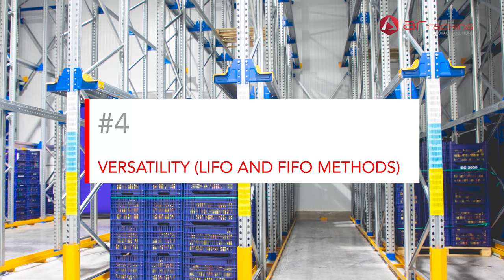Types and Advantages of Compact Storage Systems | Logistics Blog 📦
What are the main advantages of Compact Storage Systems?
Discover the different types of Compact Racking!

The main generic advantages of the Compact Racking Solutions are:

- Maximum optimisation of the space: when the surface area of the warehouse is small or the cost of extending it is high, compact pallet systems offer almost full use of the whole surface area.
- Orderly logistics management: load compaction requires exhaustive stock diligence, without room for more arbitrary stock controls and management.
- Close reference control: compact storage solutions are great for when there are multiple pallets for the same reference.
Versatility: both LIFO management and the FIFO method can be operated within compact systems, depending on the type of industrial racking installed.
- Cold storage solutions: Compact storage systems are the ideal solution for cold storage due to their compaction, reduced volume to cool and the possibility of a controlled temperature distribution.